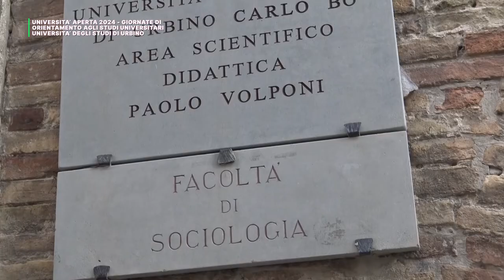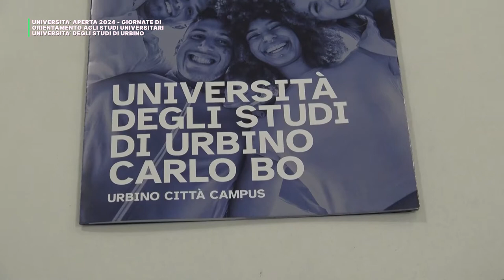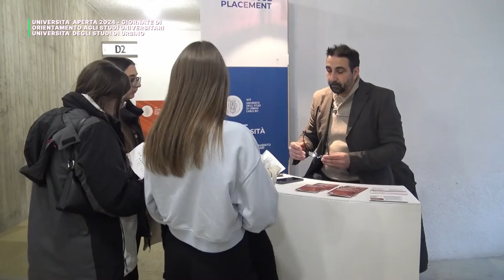"UNIVERSITA' APERTA 2024" - SCOPRI LA NUOVA OFFERTA FORMATIVA DELL' UNIVERISTA' DI URBINO